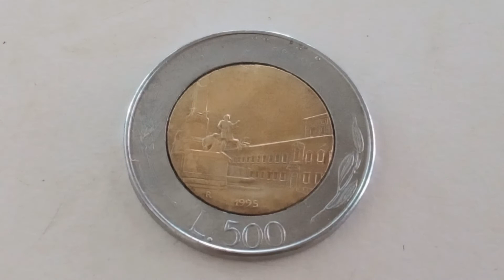Rare Error Coin 500 Lira 1995 R Italy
Country                         Italy

Denomination             500 lire

Year1995

Period               Repubblica Italiana (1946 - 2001)

Composition         Bi-Metallic: Bronze center,

Acmonital ring

Edge type               Reeded and smooth section

Shape                      Round